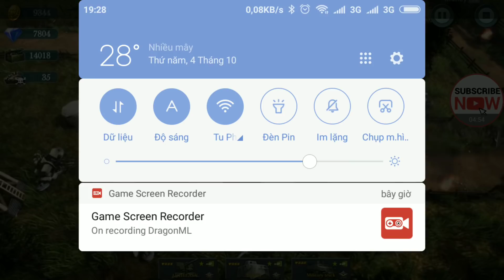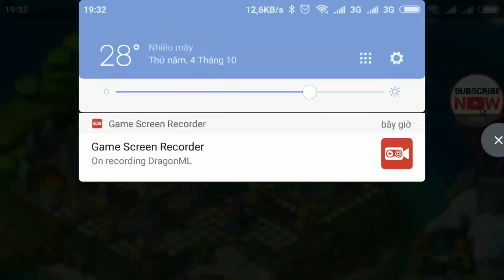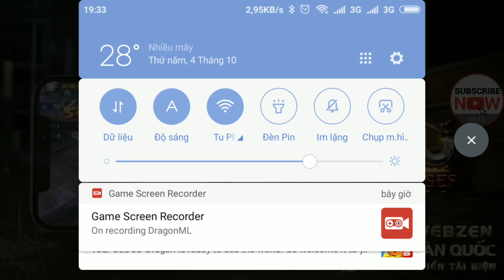Dragon mania legends Boss Đảo Rồng Huyền Thoại ngày 752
Giới thiệu chung:
Tên: Từ Vĩnh Phúc
Nickname: Phúc Khỉ
Ngày sinh: 4/4/1992
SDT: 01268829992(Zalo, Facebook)